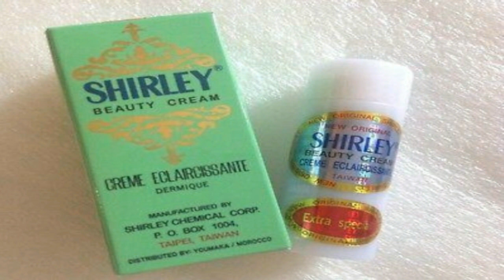تجربتي مع كريم شيرلي المبيض ب 8دراهم فقط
من انا !!
اسمي سناء مغربية من مدينة اسفي نوعية  فيديواتي مختلفة و تناسب كل الاعمار و الاجناس
اصور فيديوات لوصفات طبيعية منتجات تجميلية  يوميات ووصفات للمطبخ  تحديات .
اختيار الواقي الشمسي حسب نوع البشره - اخطاء يجب تجنبها